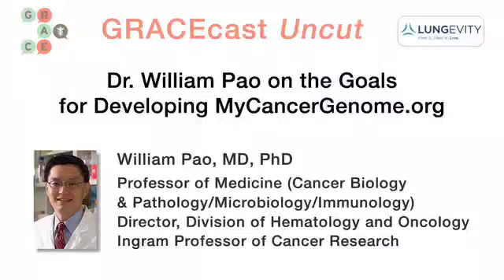GRACEcastUC-036_Lung_Dr. WIlliam Pao on the Goals for Developing MyCancerGenome.org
Dr. William Pao describes how the developers of MyCancerGenome.org envision the website resource being used to help cancer patients, both now and in the future.